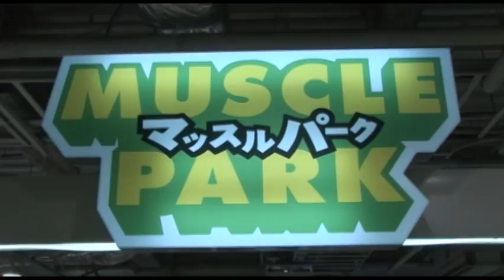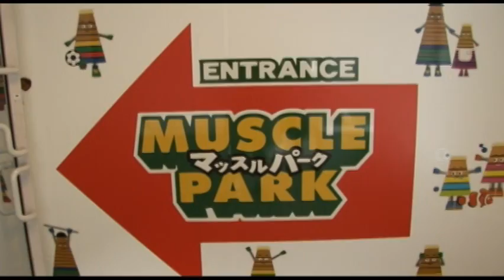Muscle Park Sasuke (Ninja Warrior) Odaiba Japan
Muscle Park Sasuke (Ninja Warrior) Odaiba Japan Filmed and edited by Robb Alvey